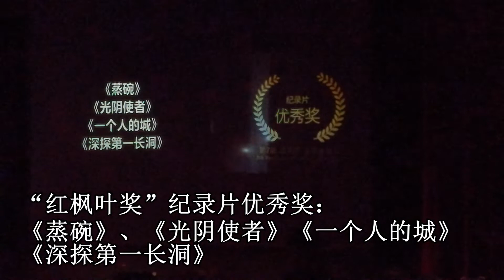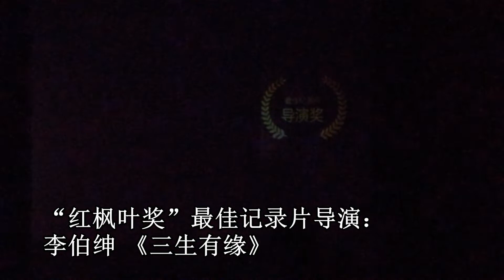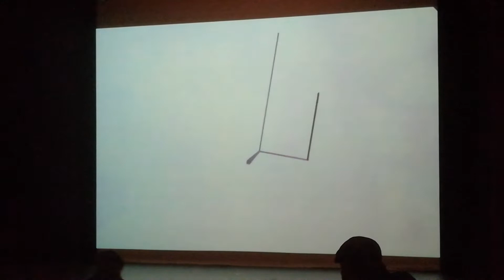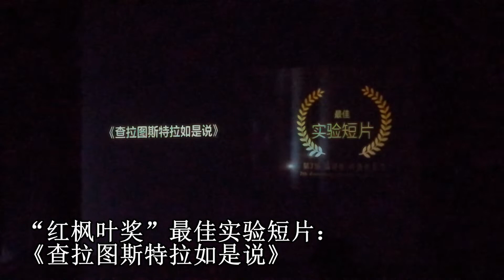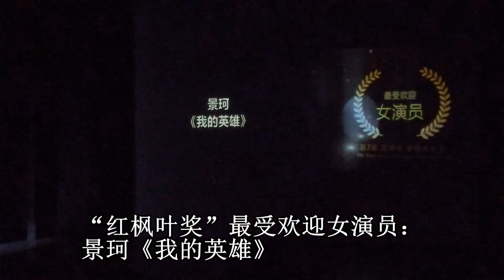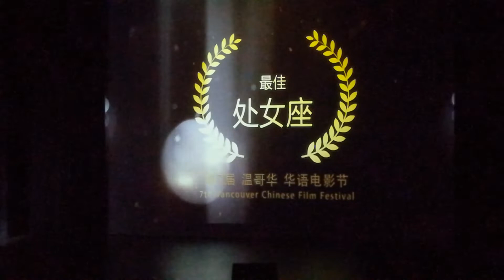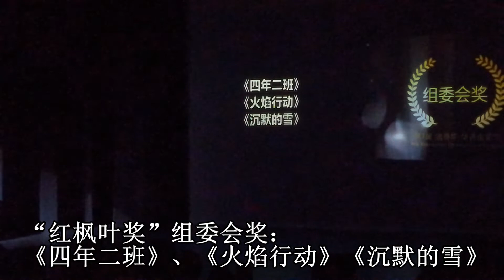第七届温哥华华语电影节闭幕式颁奖典礼